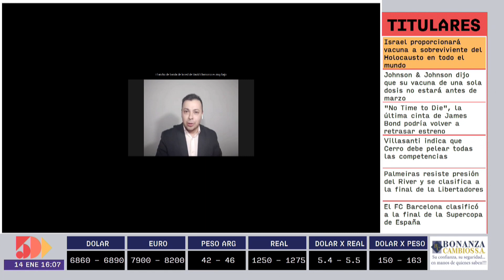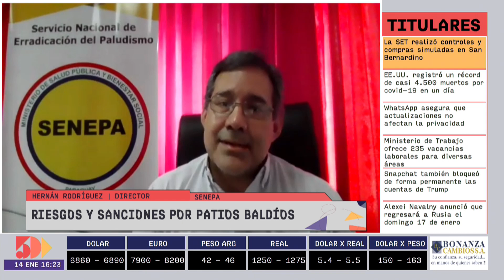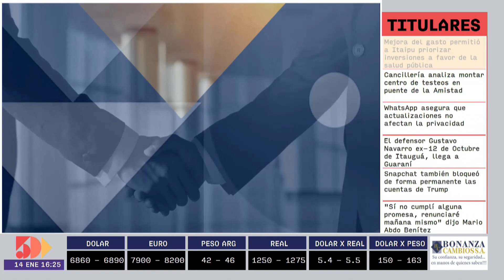Hernán Rodríguez | Foro Empresarial PM | 5días TV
Foro emitido el día Jueves 14 de Enero.

Invitado del día:
- Hernán Rodríguez (Director del Senepa)

Tema:
- Riesgos y Sanciones por patios baldíos